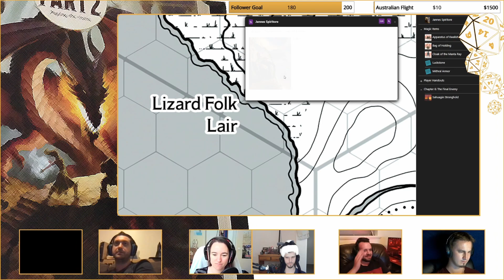Dungeons And Dragons:Ghosts Of SaltMarsh - Episode 22:7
Our party finds there way back from the Sahuagin lair from their scouting mission, with a captured sahuagin priestess and servent. War is about to unfold between the sahuagin and LizardFolk. WIll our party join them to fight the Sahuagin?

If you like these Dungeons And Dragons campaign videos. Click the lick button and subsribe.